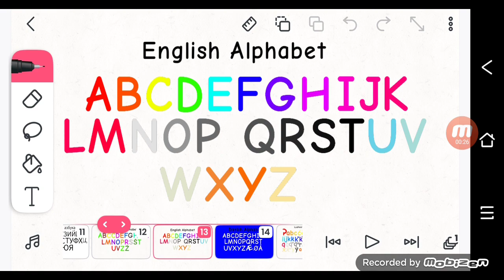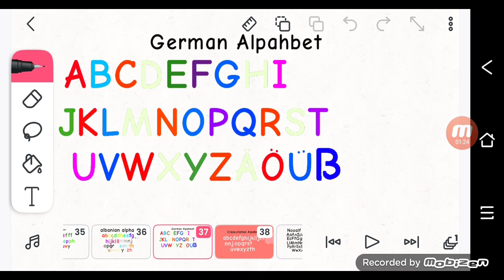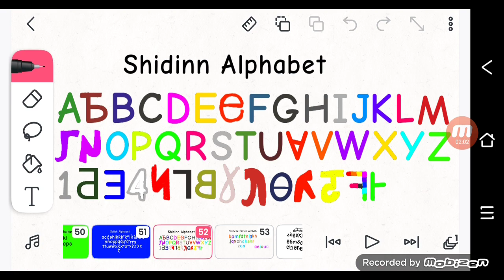55 Languages (Russian To Persian)